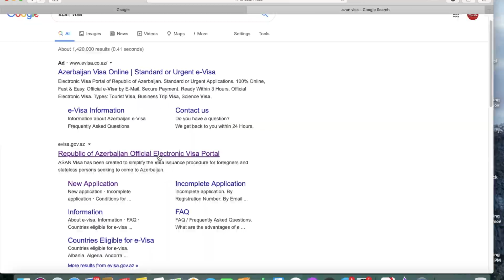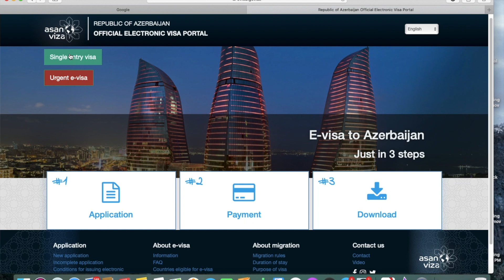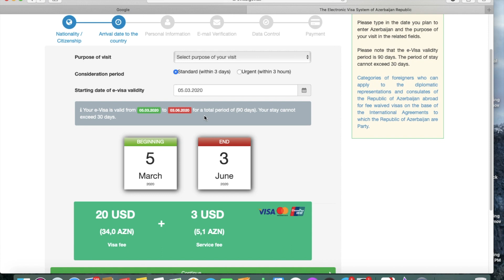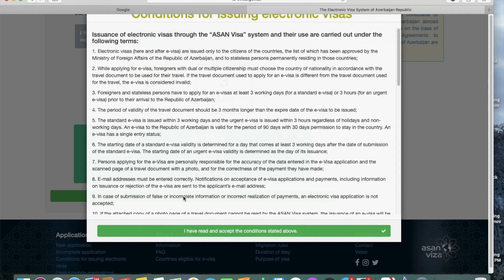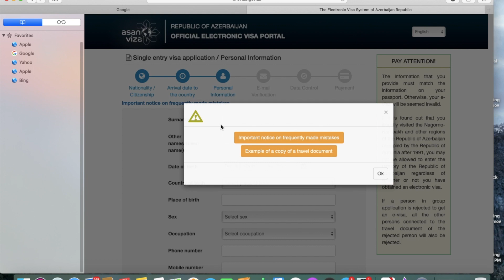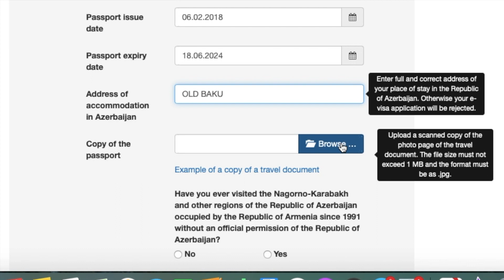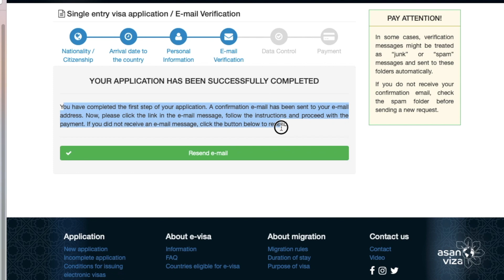Azerbaijan visa Malayalam | Mallutraveler visit in Baku വീട്ടിലിരുന്ന് മൊബൈലിൽ 3 ദിവസത്തിൽ എടുക്കാം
Mallu Traveler visited Baku Azerbaijan Baku
How to start a business in Azerbaijan
How to reach gobustan mud volcano
yanardag
Mountain fire yanardag Azerbaijan
Attractions in Baku Azerbaijan
How to do shopping in Baku Azerbaijan
Best cheap shopping ideas in Baku bazar ഭൂമിയിലെ സ്വർഗം പോല ഒരു ഗ്രാമം
മഞ്ഞിൽ മൂടിയ ഗ്രാമം.

Amith Calicut (Baku ) call ❤️
For any travel Enquiry and thoughts 💭 🤔🤔

35000 Rs  France Trip, full details video pls check link

Dubai നിന്ന് നാട്ടിലേക്ക് പറയാതെ ഓട്ടോറിക്ഷയിൽ ചെന്നപ്പോൾ CCTV ക്യാമറയിൽ കുടുങ്ങി |Surprise Visit
Surprise video to parents and relatives
Dubai to Calicut video

ഈ വീഡിയോ ഷെയർ ചെയ്തു ( Facebook and Youtube )കമൻറ് ചെയ്യുന്ന ഒരാൾക്ക് Samsung 4 G Mobile ഫ്രീയായിട്ട് നൽകുന്നതാണ്. നമ്മുടെ ചാനൽ Travelmaster by Ameer Elamaram സബ്സ്ക്രൈബ് ചെയ്യുക അതുപോലെതന്നെ കമൻറ് ചെയ്യണം ഇത്രമാത്രം. ദുബായിൽ നിന്ന് ആരോടും പറയാതെ ഓട്ടോറിക്ഷയിൽ വീട്ടിലേക്ക് ചെന്നപ്പോൾ കിടിലൻ കിടിലോസ്കി സർപ്രൈസ്.

Pls do share and comment and Win Samsung 4G Mobile

ഫ്രാൻസിൽ കറങ്ങാം 35000 INR | നിങ്ങൾക്ക് തന്നെ പ്ലാൻ ചെയ്തു പോവാം TRAVEL ഏജൻസി ആവശ്യമില്ല.എങ്ങനെ?

നമ്മുടെ പുതിയ ട്രാവൽ ചാനൽ ആണ് ഇത്‌

എല്ലാ സുഹൃത്തുക്കളും സബ്സ്ക്രൈബ്  ചെയ്യുമെന്ന് പ്രതീക്ഷിക്കുന്നു

   with KARMA GRIP ,(vlogging camera)

S[ECIAL THANKS
DJ HICCUP  MALAYALAM

Lyrics: P Bhaskaran
Remix: DJ Hiccup
Singers: LR Eashwari & Chorus